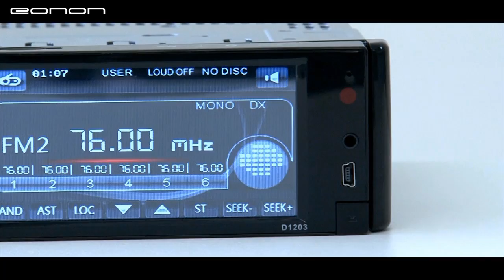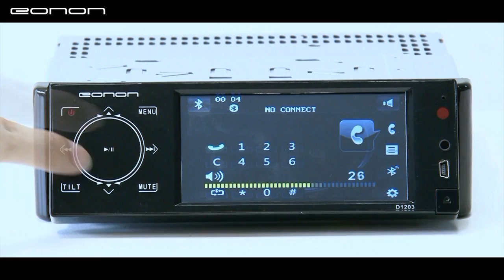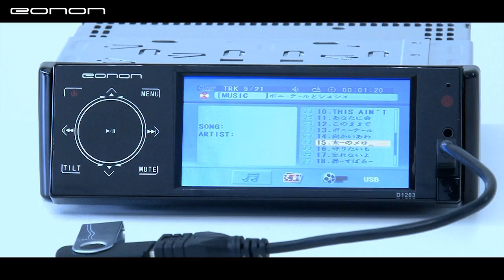EONON G1203J 4.3インチデジタルワイドディスプレイ 発売待ち!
カーナビ付き
タッチパネル
タッチボタン
電動パネル
AVI/DVD/VCD/MP3/CD　対応